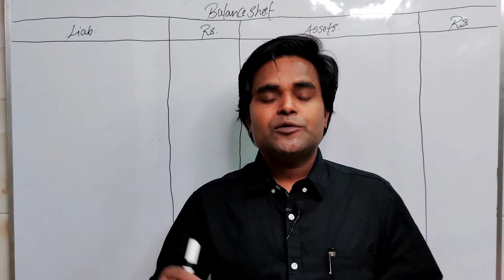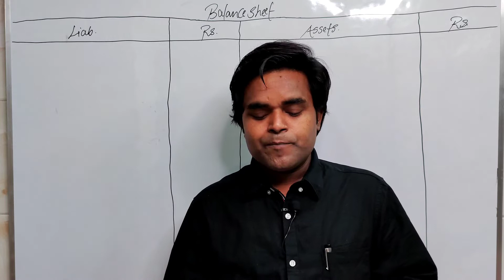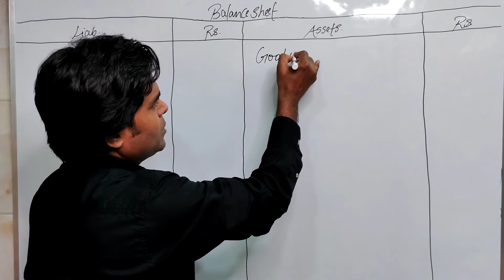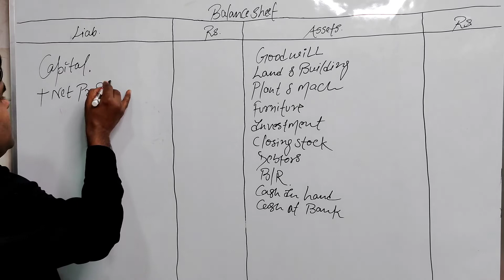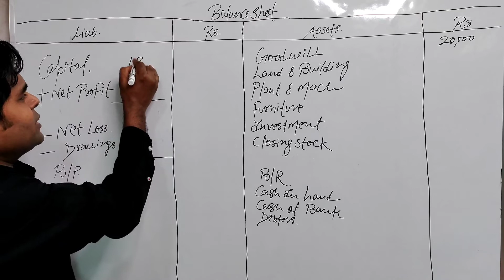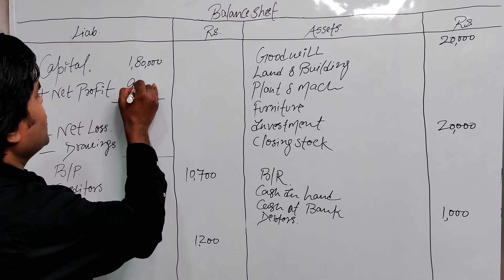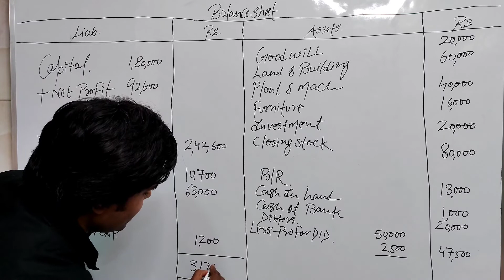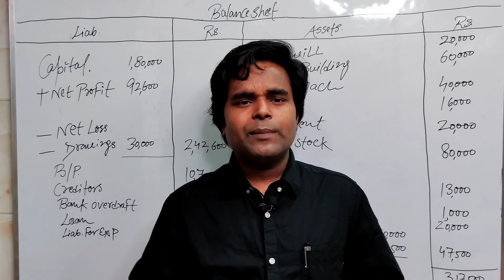explanation of sole proprietor balance sheet with a problem 11th class